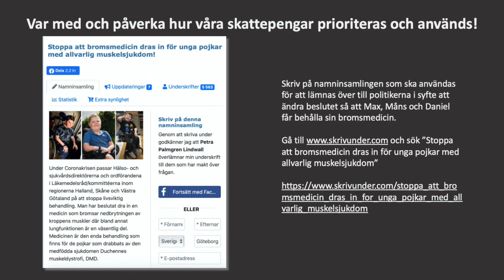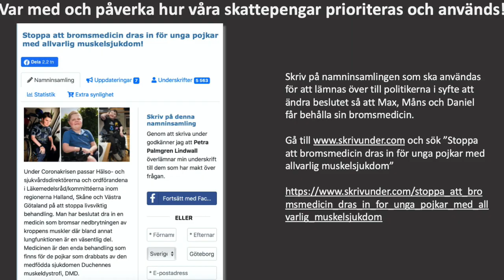Visste du att man inte kan överklaga vårdbeslut? Beslut om liv och död.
Max, Måns och Daniel är tre pojkar/unga män som blir av med sin bromsmedicin. Alla tre har den sällsynta diagnosen Duchennes muskeldystrofi. Det är en diagnos som drabbat 1 av 3500 pojkar. Det finns inget botemedel men för 13% av pojkarna så finns det en bromsmedicin, Translarna.

Max (12 år), Måns (17 år) och Daniel (26 år) har alla tre haft bromsmedicinen i flera år. Nu vill Region Västra Götaland, Region Halland och Region Skåne, där pojkarna bor, avsluta behandling med läkemedlet på grund av att den är för dyr.

Lotti Agerlid är juridiskt ombud för alla tre pojkarna och berättar om hur dåligt skydd det finns för patienten vid tagna vårdbeslut. Beslut som handlar om liv eller död.